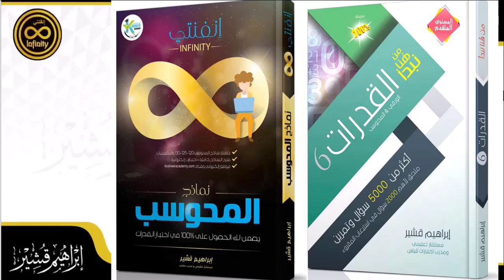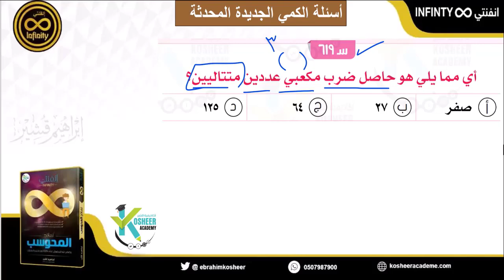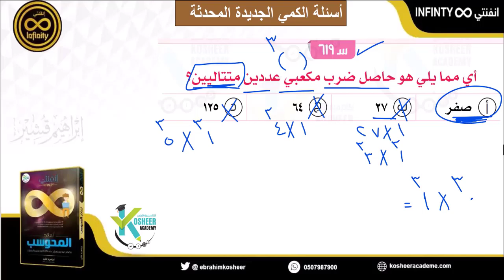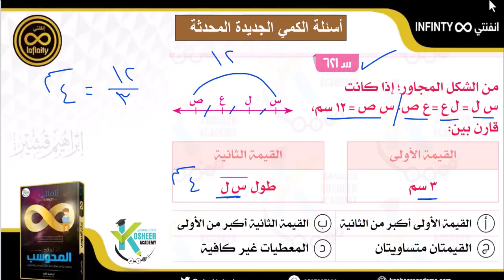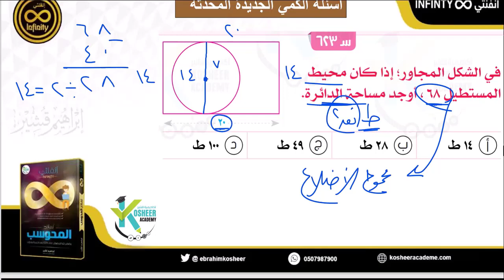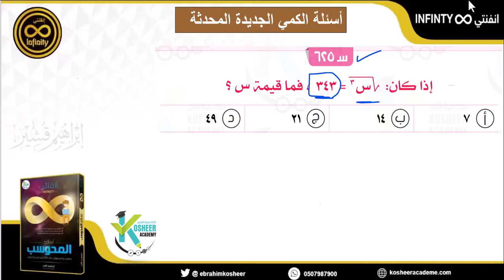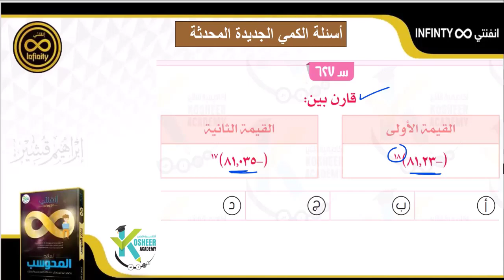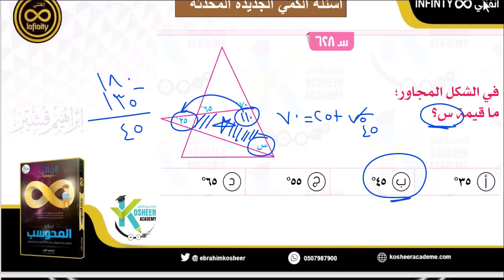تجميعات الكمي الجديدة النموذج 14 القسم 1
رابط الاختبار المحاكي على أكاديمية قشير